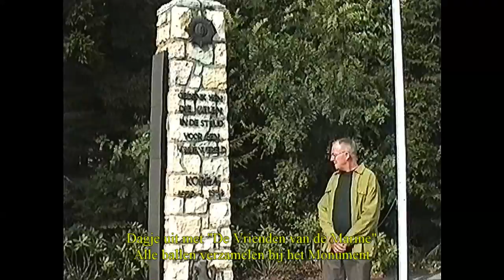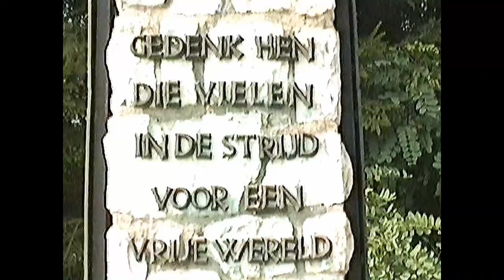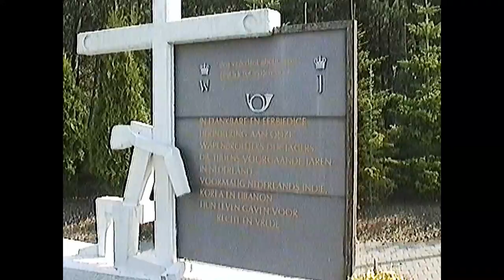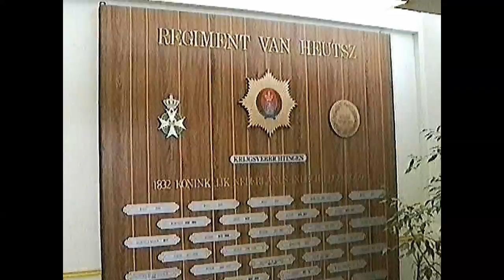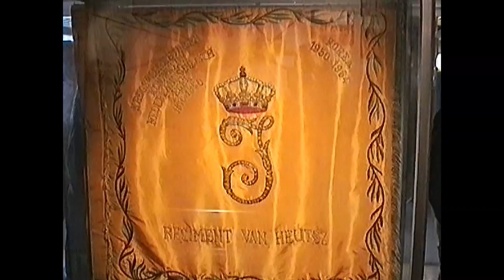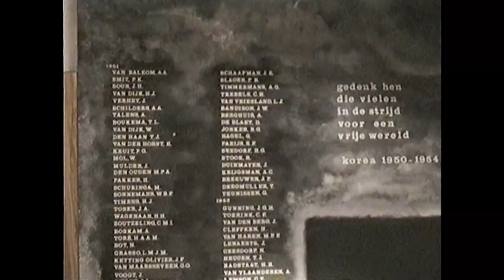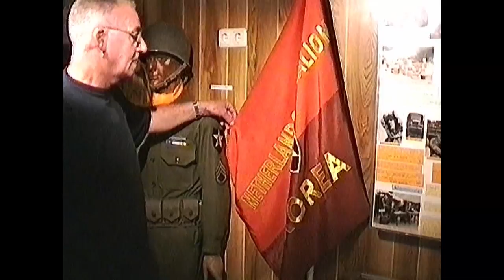Willem onze Korea Veteraan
Ik was met de "Vrienden van de Marine" een dagje naar de Oranje  Kazerne in Schaarbergen geweest en zwager Willem ging ook mee.
Daar heb je het Korea Monument en een klein museumpje en Willem die wist er alles van want die was in 1953 als soldaat naar Korea geweest. Leuke dag , vooral voor Willem.